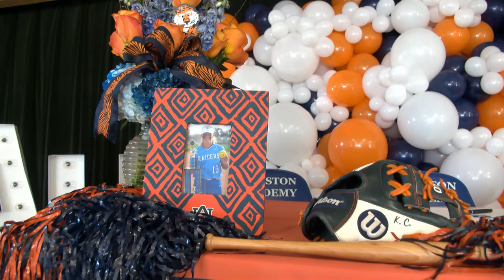Softball standout signs with Tigers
Houston Academy's Alexis Milanowski put pen to paper to make her commitment to Auburn Tiger Softball official!